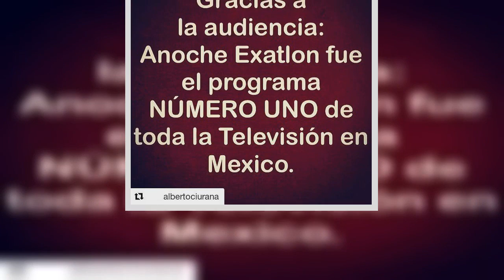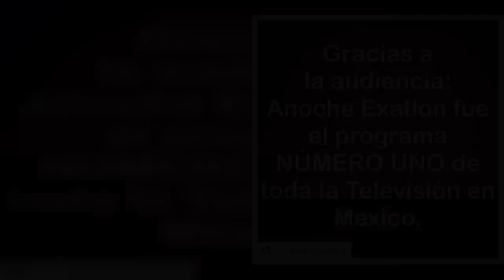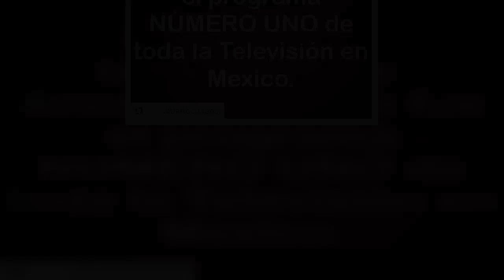Conoce el programa que está batiendo récord de rating en México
Este programa está batiendo récord de rating en México, ya que se encuentra por encima de cualquier telenovela u otro programa de entretenimiento, se trata del reality show Exatlón México.

Fuente: goo.gl/NpP4dr